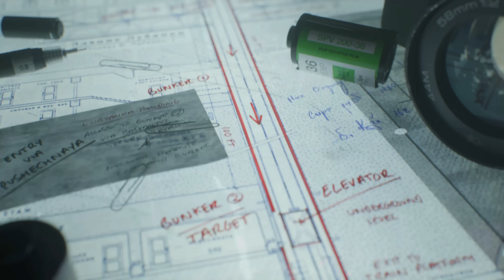콜 오브 듀티 블랙옵스 콜드워 - 고르바초프 (영어음성, 노멘트) | 4K 60FPS | CALL OF DUTY BLACK OPS COLD WAR NO COMMENTARY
🔴 RTX 3080, PC풀옵, 4K 60FPS 초고화질, 노코멘트 게임플레이

[PC 4K] CALL OF DUTY BLACK OPS COLD WAR Gameplay Walkthrough - Desperate Measures Pt1 (No Commentary)

● RTX 3080, 4K 60fps, PC (Battle.net App), No Commentary